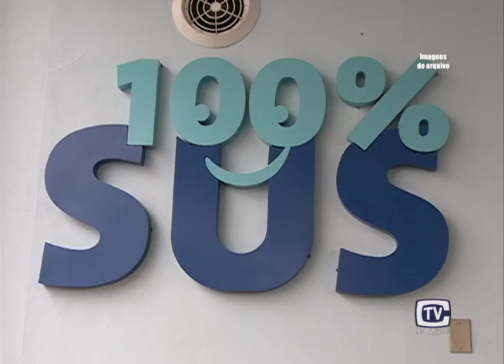Avaliação 1º ano Governo Aldana: saúde e enchentes 02/06/16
Hoje você acompanha a última reportagem sobre a avaliação do primeiro ano do Governo Aldana.
A saúde e a situação das enchentes foram temas bastante debatidos pelo gestor de Montenegro.